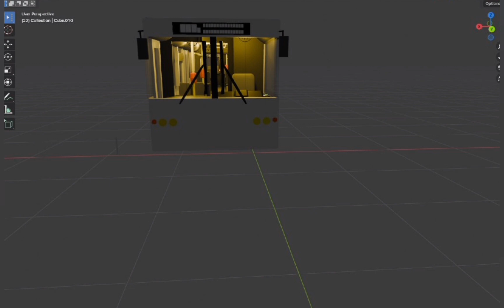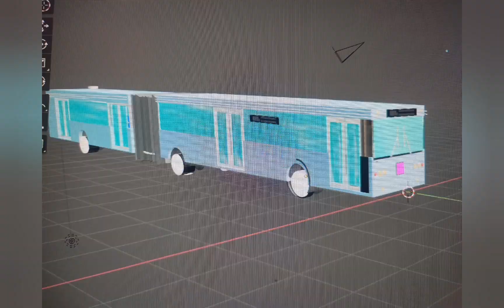новый автобус ЛиАЗ 6213.20 и маршруты КРБ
Всем привет!
У нас есть свой канал с информаторами для Борисовского транспорта